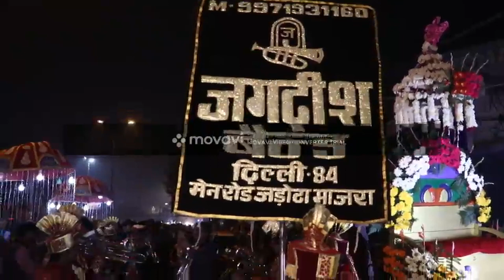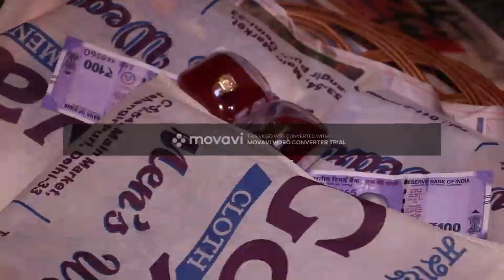ANUJ WEDDING BARAT (11 DEC 2019).